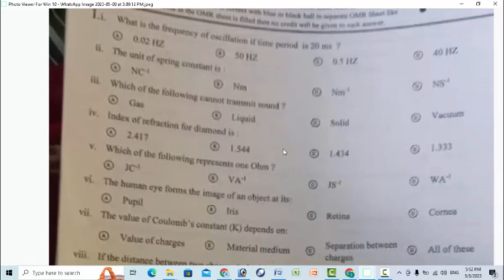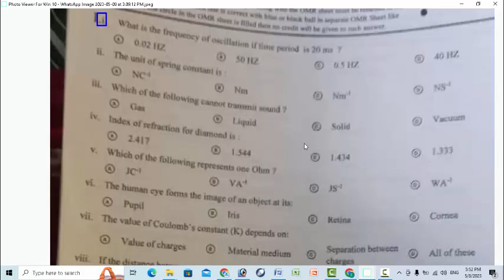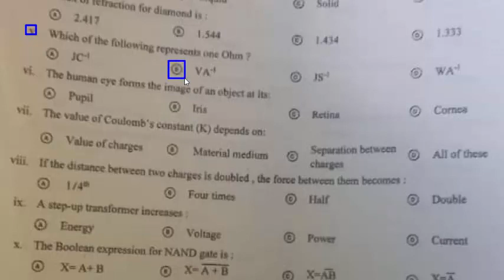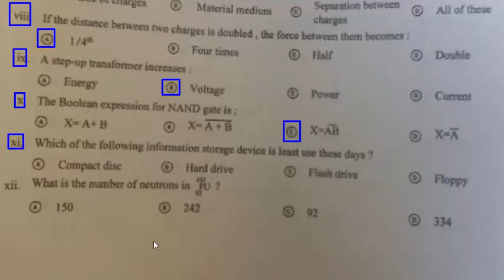KPK SWAT Board 2023 Annual Exam Paper : Today 08-05-2023 PHYSICS paper : Class 10th.